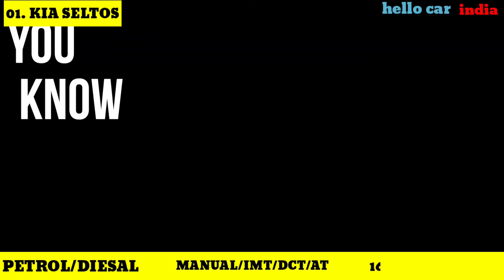Top selling suv in september 2021 - ये तो होना ही था एक दिन!!!!!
jai shree ram l dosto welcome back and
 in this new  epsiode
we will know about top 10 best selling  suv
 in september 2021 in this session

In case I Forgot to Give you Credits or You Want to remove your Content then please feel free to write to I will definitely Get Back to You...